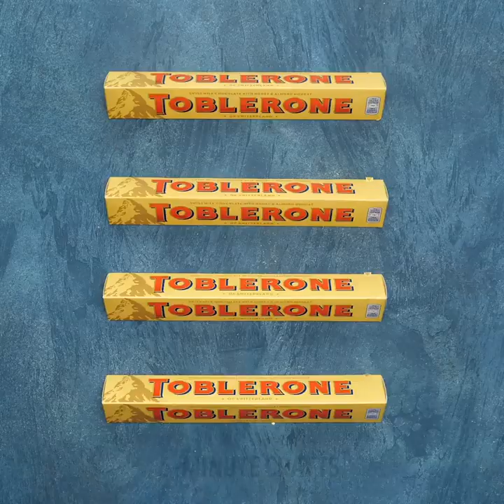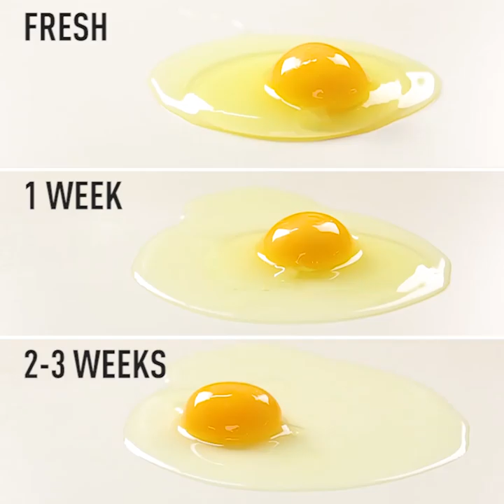29 GENIUS KITCHEN HACKS YOU'D LOVE TO TRY! || Yummy dessert recipes and kitchen hacks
AWESOME COOKING TIPS FOR BEGINNERS
How to make chocolate dessert with no effort? How to decorate your food with lollipops and candies? You'll know how to cook chicken in watermelon, how to cook delicious popcorn and delight your guests with colored fried eggs!

TIMESTAMPS:
00:09 How to cook yummy chocolate dessert with glaze and confectionery cover
00:20 Sweet dessert recipe with chocolate
02:00 Lollipop recipe
02:10 Candies recipe for dessert
02:40 Ice cream recipe with chips bottle
03:26 Chicken baked in watermelon dinner recipe
04:50 Ice cream in chocolate glaze
05:20 Popcorn recipe
07:50 Cooking fries life hack
10:13 Eggs recipe
10:20 Eggs life hack